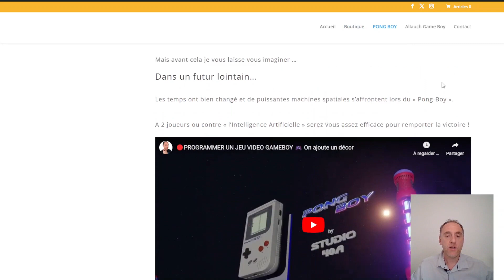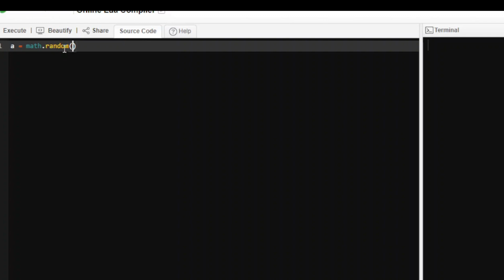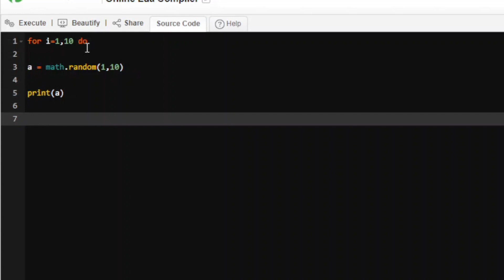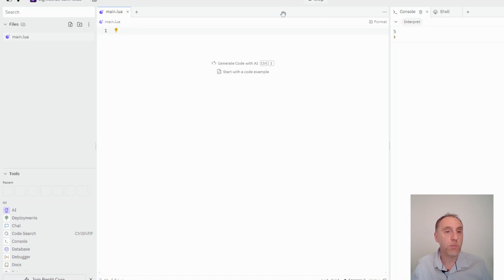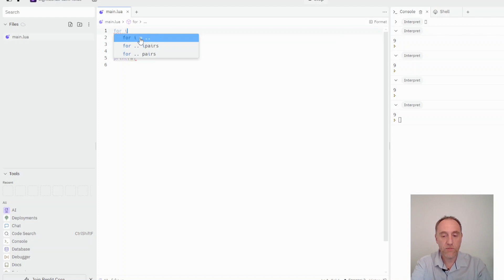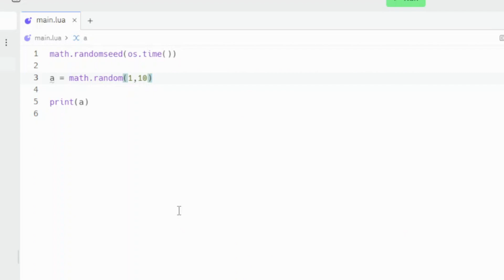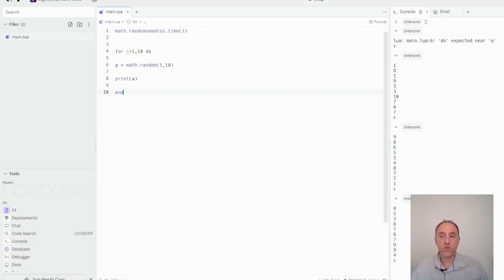Comment programmer le hasard en LUA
Voici la playlist de mes meilleurs vidéos de tuto pour programmer des jeux vidéos.

💪 Mes partenaires :
80 à 150€ offert avec mon code : ERQU4683